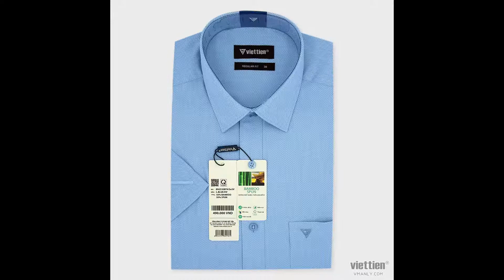Bộ sưu tập áo sơ mi nam ngắn tay Việt Tiến 2019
Xem thêm nhiều sản phẩm áo sơ mi, quần tây, quần âu của các hãng thời trang nổi tiếng tại